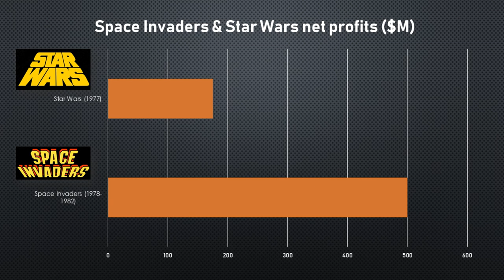The Space Invaders Story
Space Invaders is a 1978 arcade game created by Tomohiro Nishikado. It was manufactured and sold by Taito in Japan, and licensed in the United States by the Midway division of Bally. Within the shooter genre, Space Invaders was the first fixed shooter and set the template for the shoot 'em up genre. The goal is to defeat wave after wave of descending aliens with a horizontally moving laser to earn as many points as possible.

If you find issues with the content, I encourage you to update the Wikipedia article, so everyone can benefit from your knowledge.